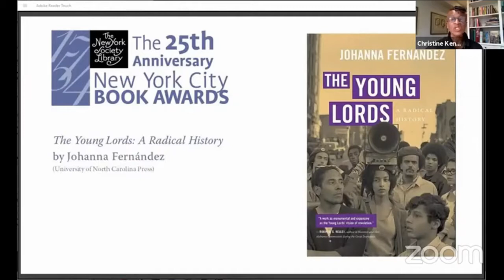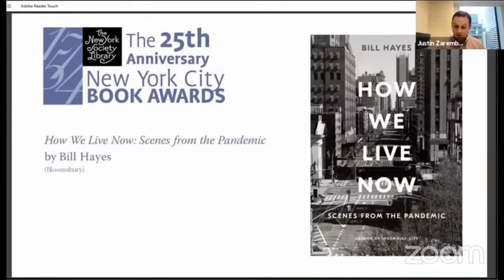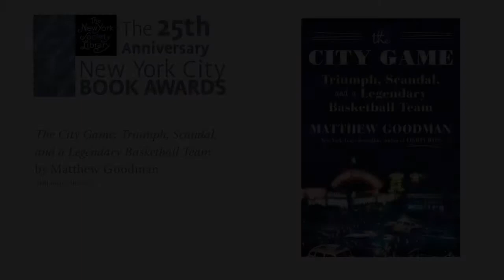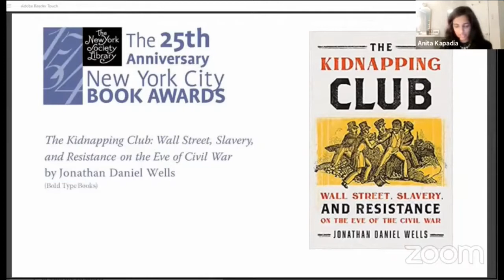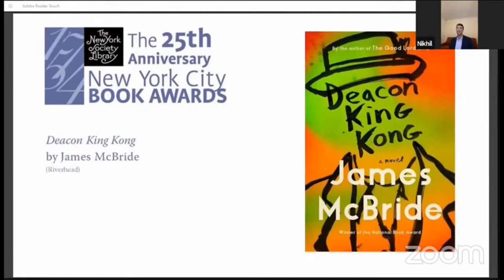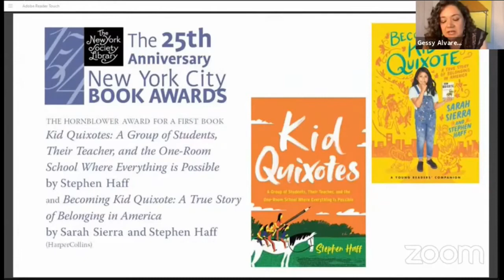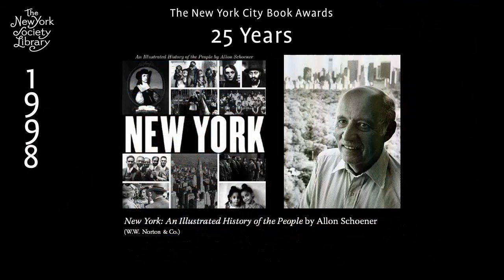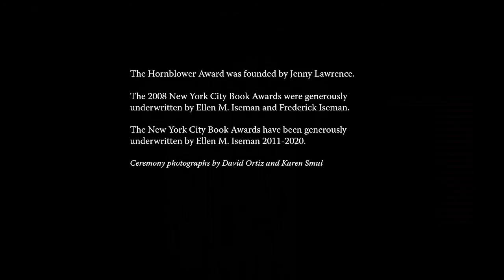The 25th Anniversary New York City Book Awards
The New York City Book Awards, founded in 1996, honor each year’s best books about the city. This year's special ceremony honors the creators of great New York City books from 2019 and 2020.

This year marks the 25th anniversary of the awards and the 10th anniversary of the Hornblower Award for a first book.

This ceremony took place online June 9, 2021. Full details

The New York City Book Awards were generously underwritten by Ellen M. Iseman.